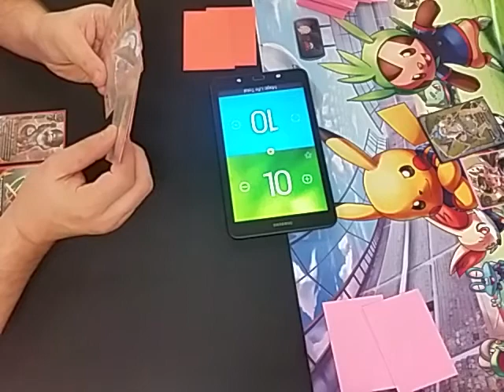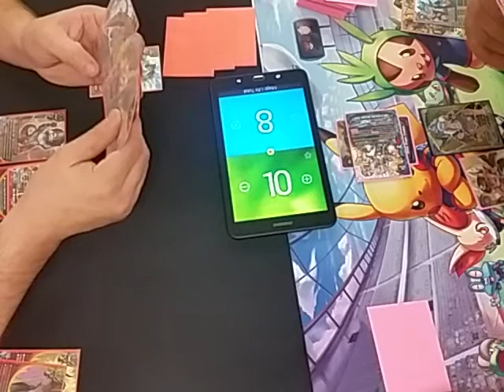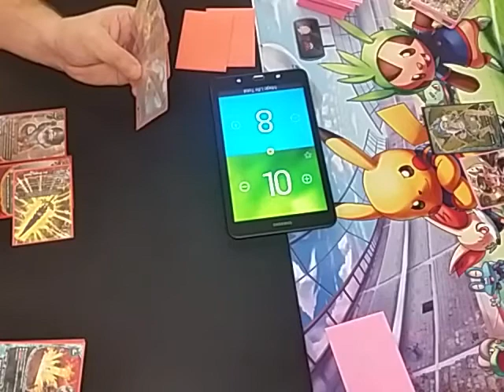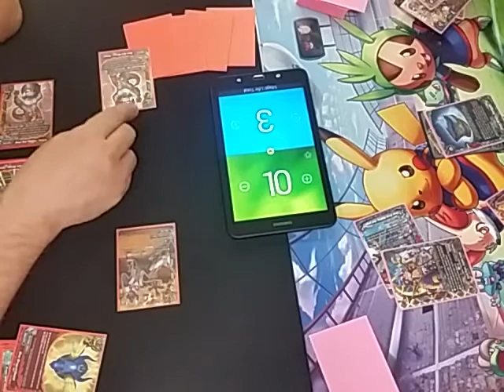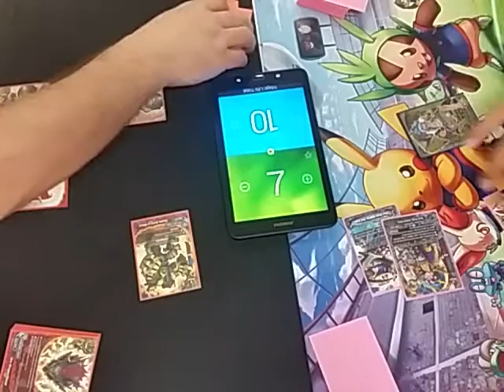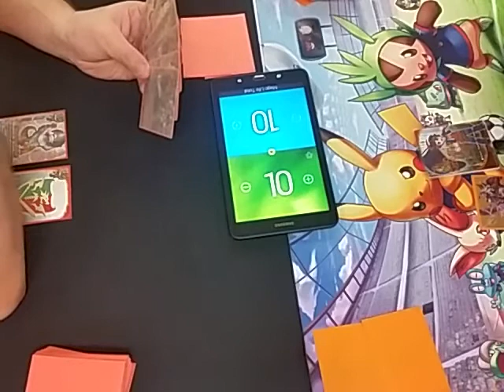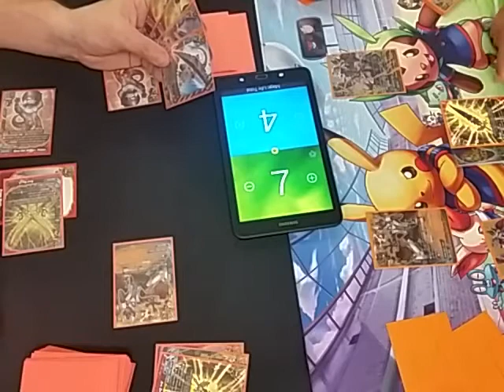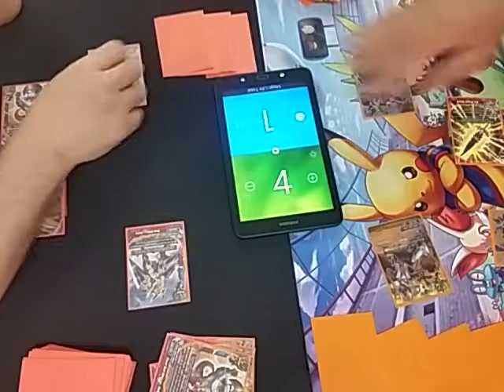Buddy Brawl: Monthly Buddy Gauntlet Part 1